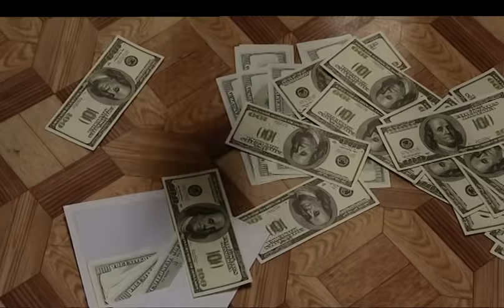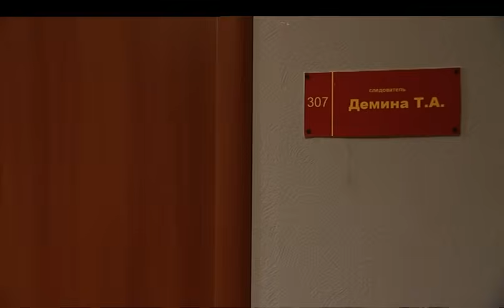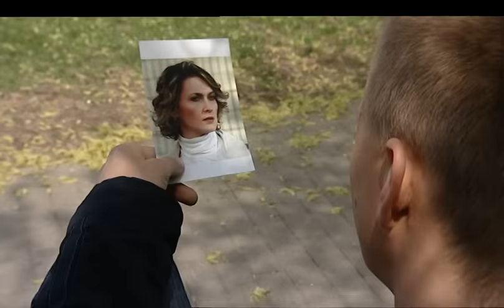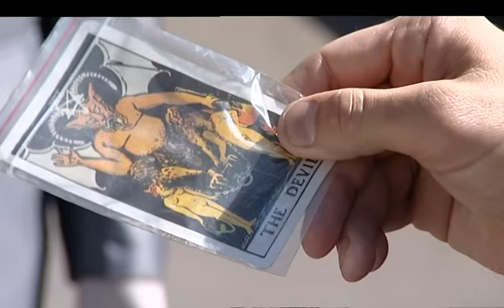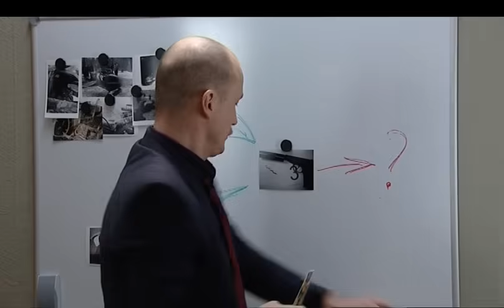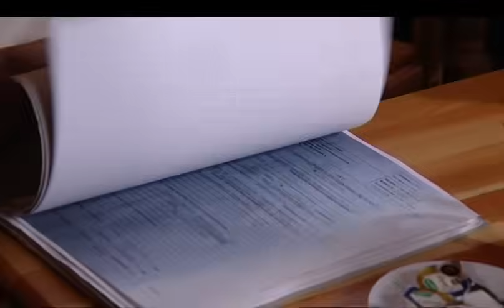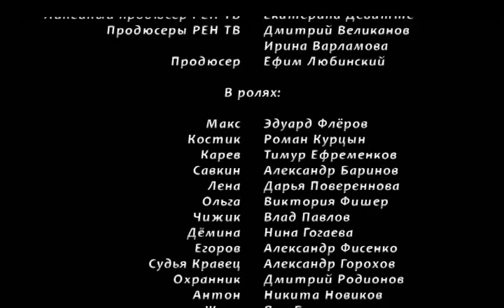СЕРИАЛ МЕЧ. НАС БУДУТ БОЯТЬСЯ | 2 СЕРИЯ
В состав команды Макса согласились войти бывший следователь Карев и врач Лена. Следующей мишенью должна стать прокурор Ольга, которая, по мнению Макса, развалила дело Гирко. Однако становится ясно, что в развале дела виновен судья Кравец, и это не единственное подобное преступление на его счету. Макс убивает судью. Костик оставляет на месте преступления карту таро с изображением Дьявола - символа предательства и продажности. Ольга становится членом команды.